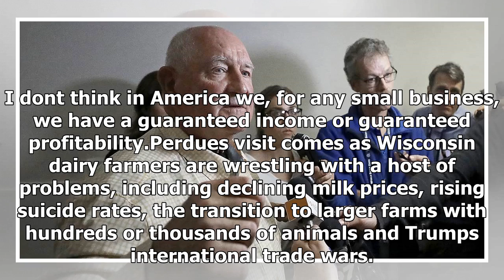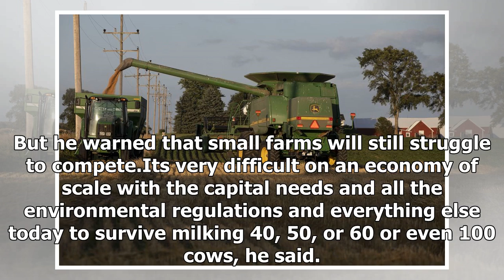Breaking News - Trumps agriculture secretary warns: Family farms may not survive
MADISON, Wis. — President Donald Trumps agriculture secretary said Tuesday during a stop in Wisconsin that he doesnt know if the family dairy farm can survive as the industry moves toward a factory farm model. U.S. Agriculture Secretary Sonny Perdue told reporters following an appearance at the World Dairy Expo in Madison that its getting harder for farmers to get by on milking smaller herds.In America, the big get bigger and the small go out, Perdue said. I dont think in America we, for any sma...